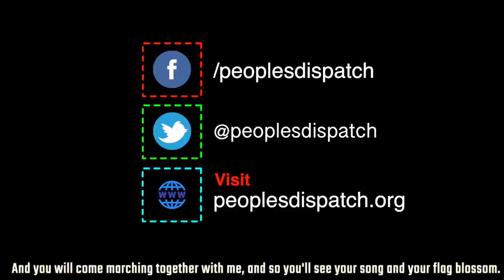US Elections: Neither Party is Offering Anything, Even to their Own Base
Eugene Puryear from Breakthrough News spoke to Peoples Dispatch about crucial factors that will play a major role in the upcoming elections, but are not being sufficiently highlighted by the mainstream media. The rules regarding mail-in ballots and voter suppression, COVID-19 and Trump's response to it, and the anti-racism protests, are all elements that will play a major role in determining the election results.